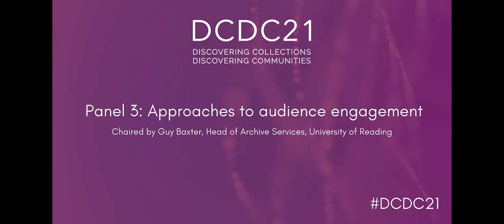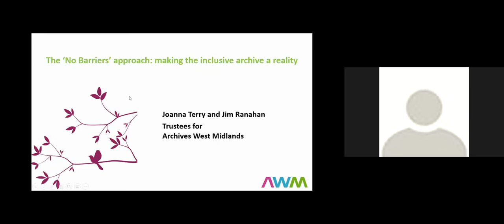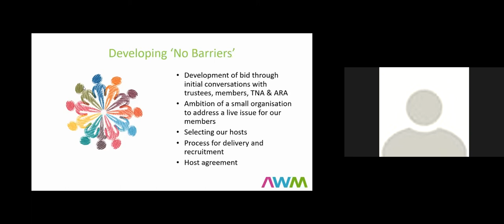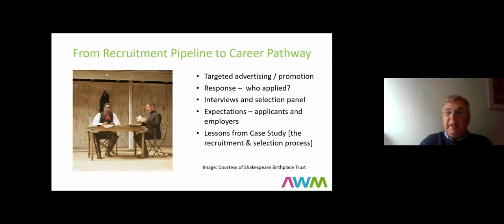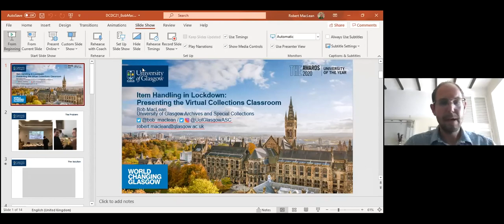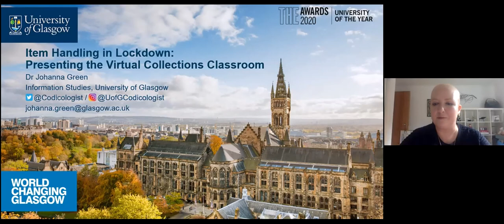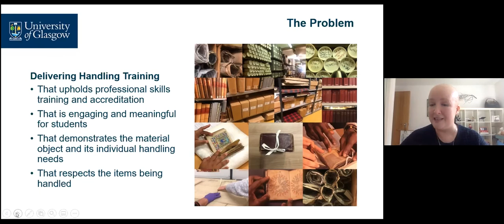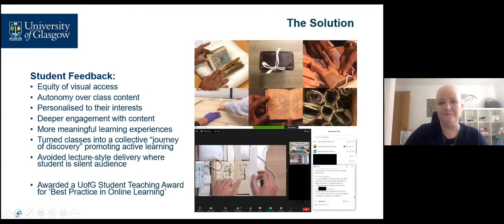DCDC21 | Approaches to audience engagement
Libraries in Lockdown
Isobel Hunter, Libraries Connected

Public libraries had to close their doors in March 2020, at the start of lockdown. What happened next was an extraordinary surge of creativity. Libraries pivoted their services online and developed new ways of supporting their communities. eLending surged, thousands of people received phone calls and home deliveries, partnerships were forged with charities to reach disadvantaged families, people were helped to get online. This paper draws on research by Libraries Connected and Carnegie UK Trust to explore how public libraries responded to the crisis, how they will contribute to post-pandemic recovery, and what this means for their services in the future.

The ‘No Barriers’ Approach: Making the Inclusive Archive a Reality
James Ranahan and Joanna Terry, Archives West Midlands

‘No Barriers’ is a project and evolving approach by Archives West Midlands to tackle the ‘archive crisis’ - the exclusion of large parts of contemporary society from our workforce and services. Through a targeted partnership with current non-applicants and non-users, we are working to embed a meaningful commitment to equality, diversity and inclusion; and developing a methodology to share across the sector. We will explain our approach for the project and our aspiration for a Rapid Assessment Model for Equality, Diversity and Inclusion - so services can simply and quickly bench-mark and adjust their plans and actions accordingly.

Item Handling in Lockdown: Presenting the Virtual Collections Classroom
Johanna Green and Bob MacLean, University of Glasgow

The Covid-19 Pandemic has significantly impacted in-person access to Archives and Special Collections. The University of Glasgow has long used their Archives and Special Collections (ASC) for object-based teaching but the limitations on physical access brought by the pandemic threatened this. The solution: a new Virtual Collections Classroom suite of technology, including a WolfVision Eye-14 ceiling-mounted camera, to offer “over-the-shoulder” live handling to remote classes. This paper will offer two perspectives on this innovation from Bob MacLean, Assistant Librarian at ASC and Dr Johanna Green, Lecturer in Information Studies and early adopter of the technology within her teaching.